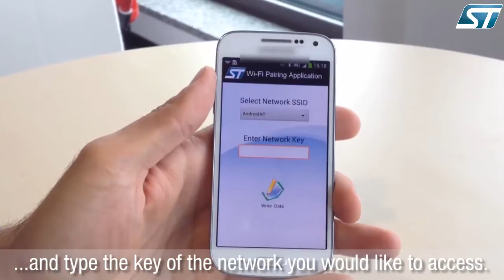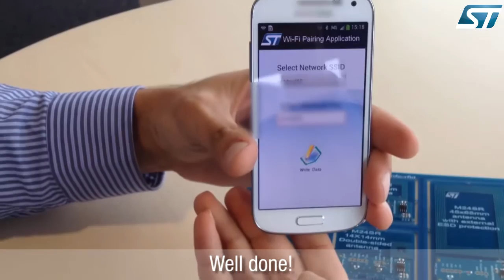Wi-Fi pairing with M24SR dynamic NFC tag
This video demonstrates how to use the Wi-fi pairing with the M24SR dynamic NFC tag